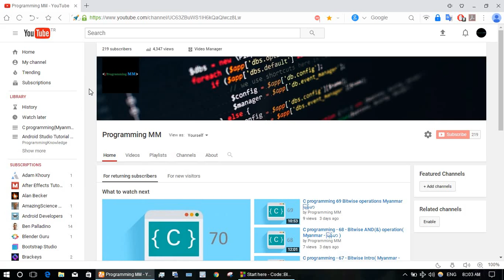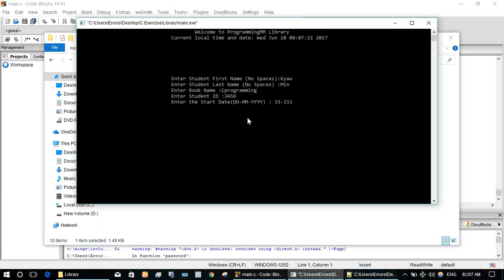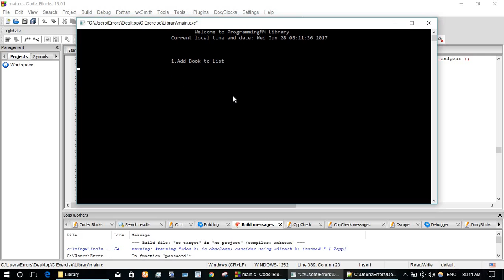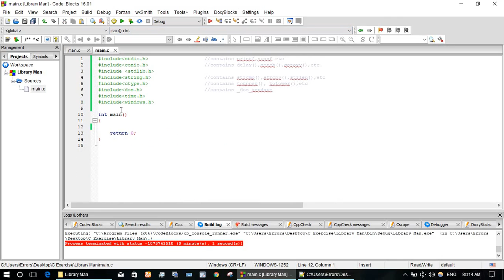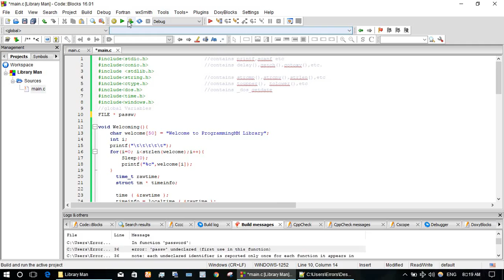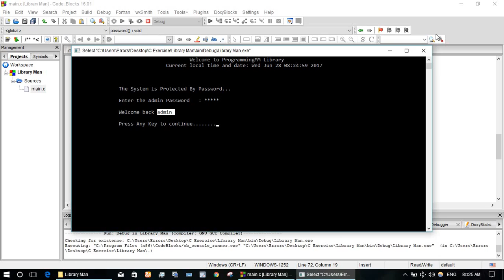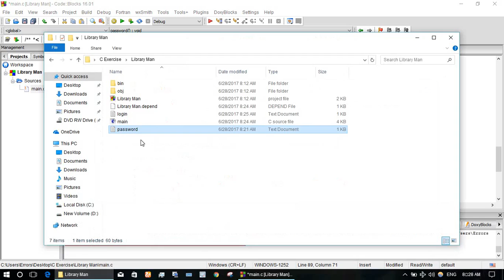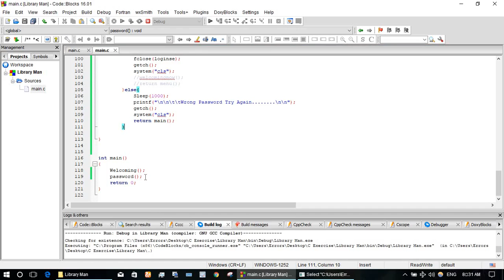C Exercise - Library Management - Part(1)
ProgrammingMM Website -- programmingmm.ml